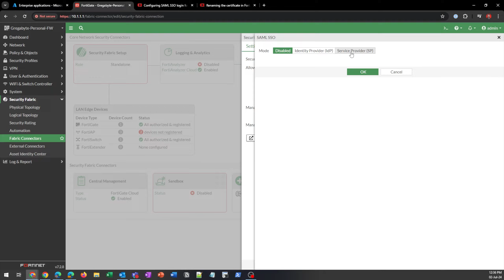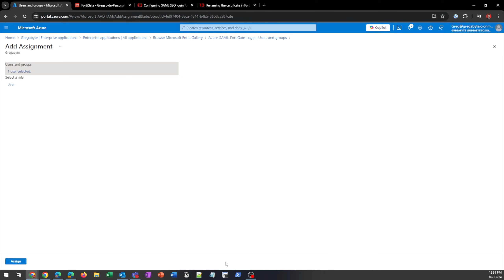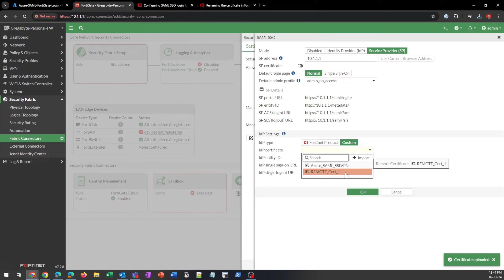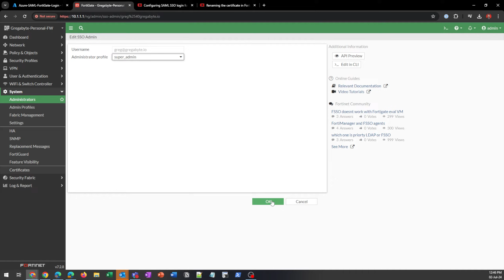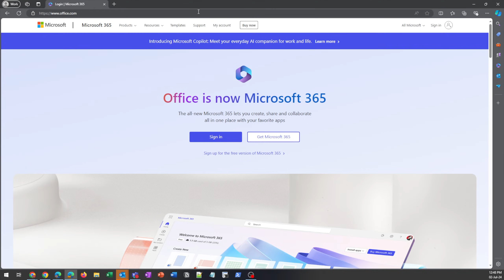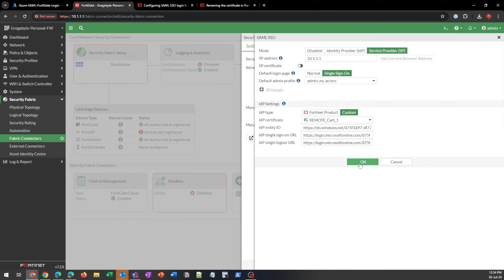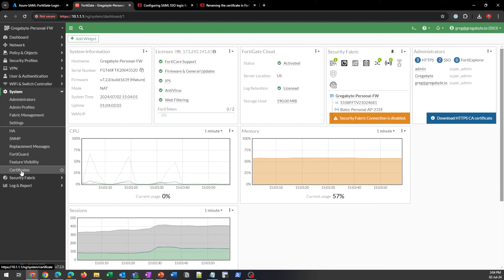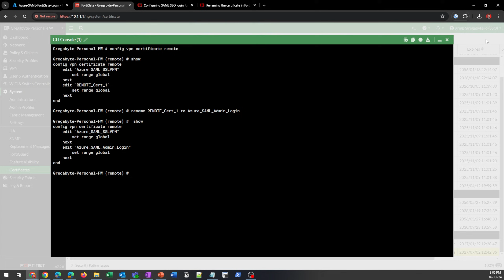FortiGate Admin Login with SAML SSO | Entra ID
In this video, I’ll guide you through setting up SAML authentication on your Fortigate using Entra ID (formerly Azure AD). Discover how to seamlessly integrate SAML for admin login, and learn the crucial steps to ensure you have a reliable fallback if your SAML connection goes down. Join me as I simplify this process and share insights from a real-world client scenario. If you’re into networking and security, especially with Fortigate, this is a must-watch!

00:00 Introduction
01:26 FortiGate - Security Fabric SSO
03:00 Entra ID - Enterprise Application Creation
05:00 FortiGate - Copy Values from Entra ID
05:57 Test SAML Login - Normal Login
07:29 Test SAML Login - Single Sign-On
09:12 Test SAML Login - No Internet
12:32 FortiGate - Rename Certificates

Acronyms:
SAML: Security Assertion Markup Language
IDP: Identity Provider
SP: Service Provider
SSO: Single Sign-On
VPN: Virtual Private Network
SSL: Secure Sockets Layer